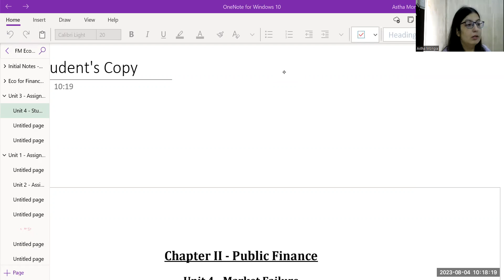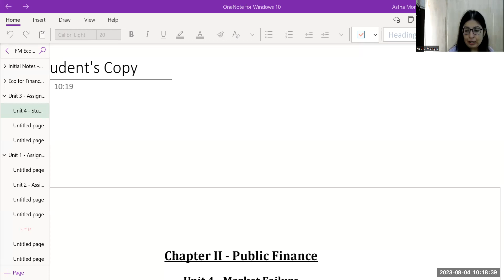Fiscal Functions Revision - Economics for Finance